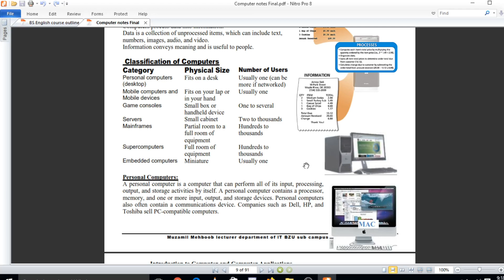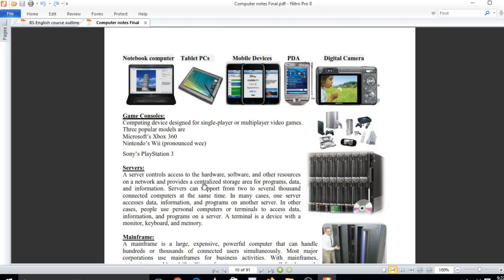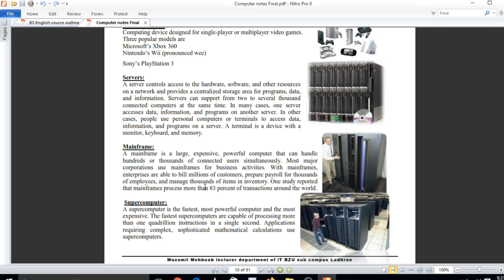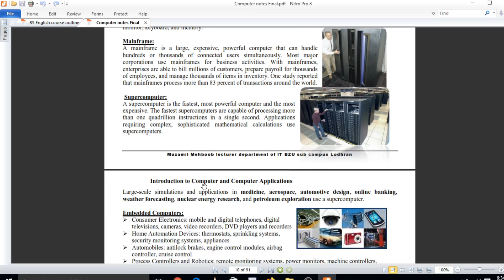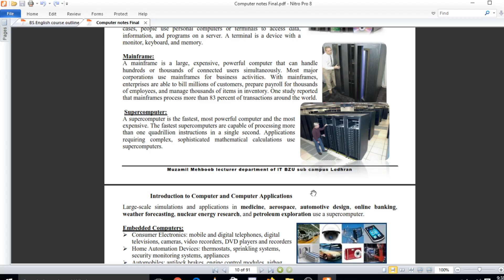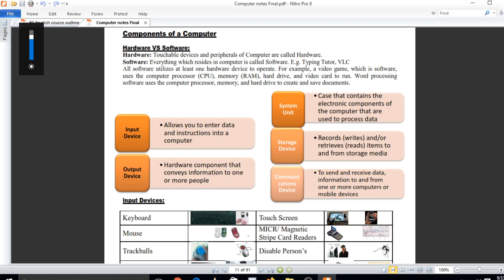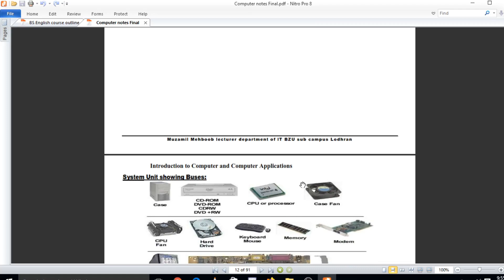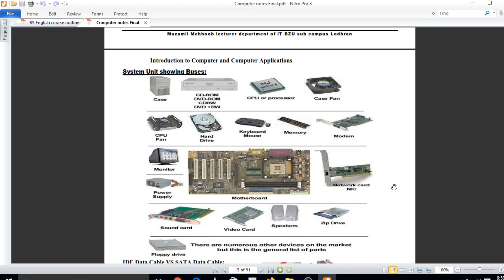Classification of Computers || mainframe, super, server Computers||Component of Computers || lec2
in this lecture we discuss different classes of computer, we discuss about personal computer , mini computer ,mainframe computer, server computer ,super computer , mobile and laptop computers , embedded computers, we also discuss components of computer i.e hardware and software units of hardware input unit .output unit, system unit , storage unit and also explain software categories . i hope you this lecture will be helpful for new students